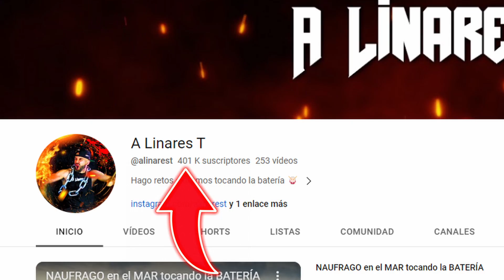🎤Cómo EMPEZAR en la MUSICA 🚀[PASO A PASO 2024]✅